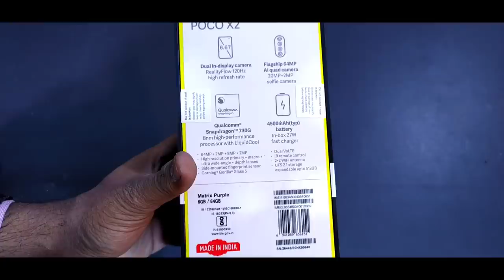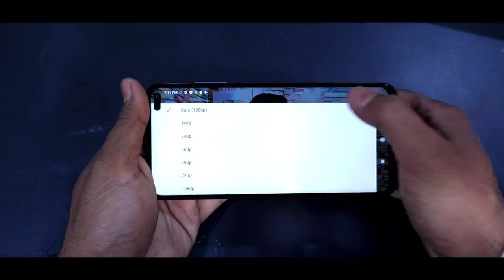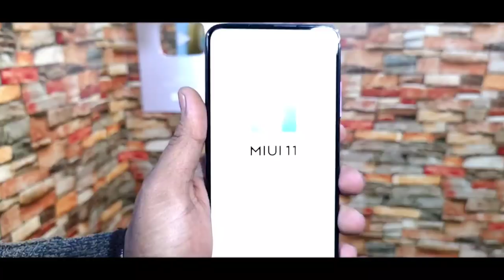Poco X2 (Matrix Purple) Unboxing & Review in Bangla | Poco X2 : সৎ মতামত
This Video is About Poco X2. Poco X2 (Matrix Purple) Unboxing in Bangla. Poco X2 Detailed Review in Bangla. Poco X2 Unbiased Review. Poco X2 Honest Opinion in Bangla. Poco X2 vs Realme X2 Comparison in Bangla. Poco X2 vs Redmi Note 8 Pro Comparison. Poco X2 Pubg Test. Poco X2 Camera Review in Bangla. Poco X2 Charging Test. Poco X2 Speed Test.